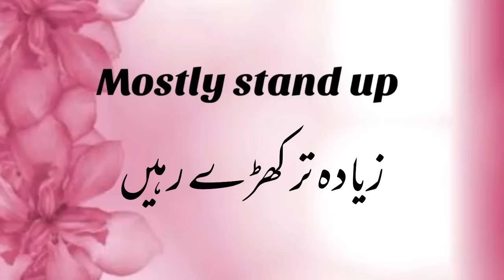EXERCISES FOR NINTH MONTH ||PAIN INDUCING EXERCISES AT 40TH WEEK||EXERCISES FOR NORMAL DELIVERY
In this video we r guiding you about best exercises for ninth month or pain inducing exercises or best exercises for normal delivery.So watch the video till end n give your feed back in comments.Thank you.